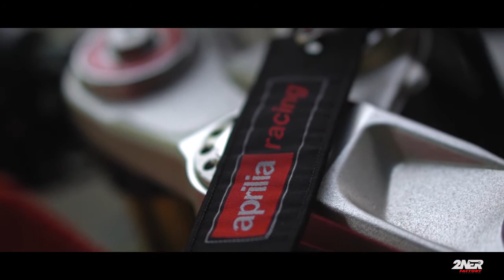CUSTOM PAINTED APRILIA RSV4 ll 2NER FACTORY ll SC PROJECT ll KID MOTOGRAPHY